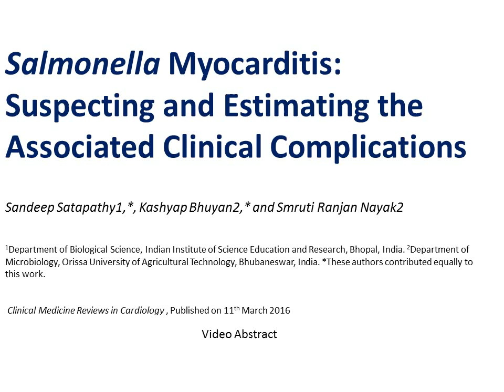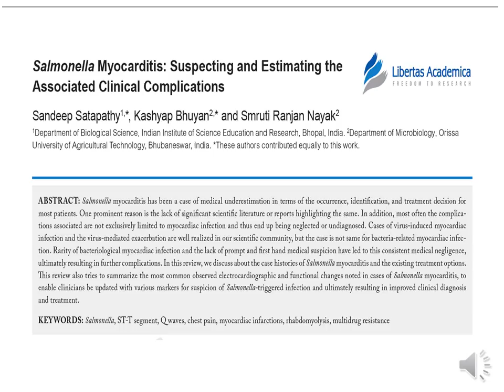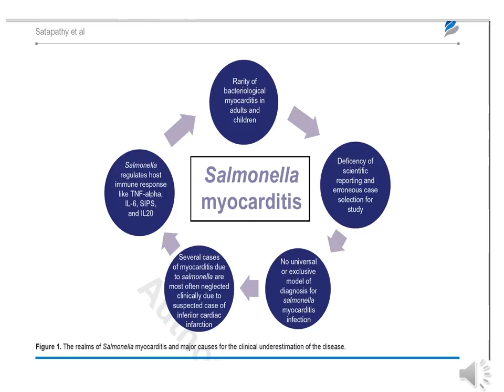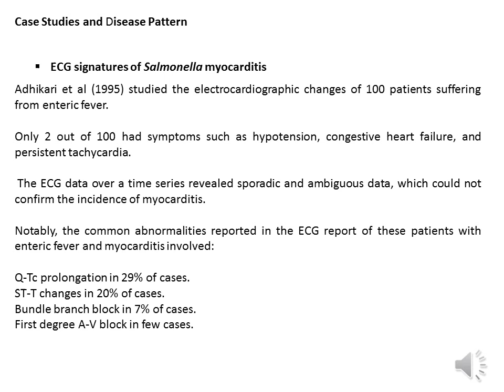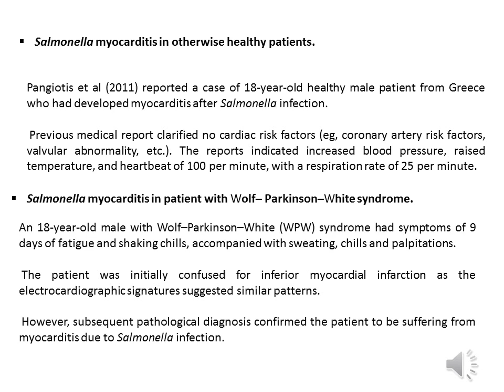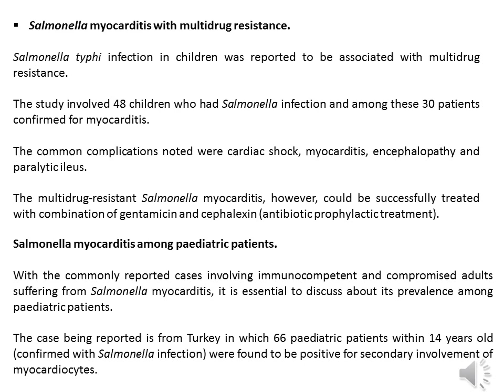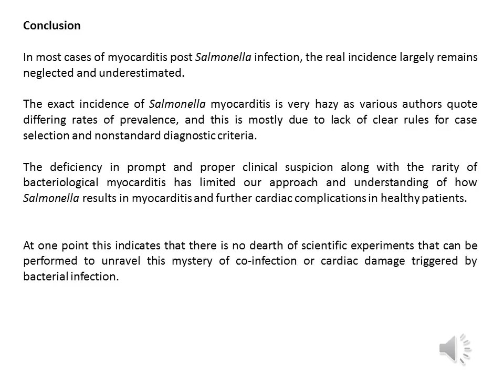Video Abstract: Salmonella Myocarditis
In this video abstract, the authors discuss their article "Salmonella Myocarditis: Suspecting and Estimating the Associated Clinical Complications", recently published in Clinical Medicine Reviews in Cardiology. This is an open access article. To view and download the article PDF visit this